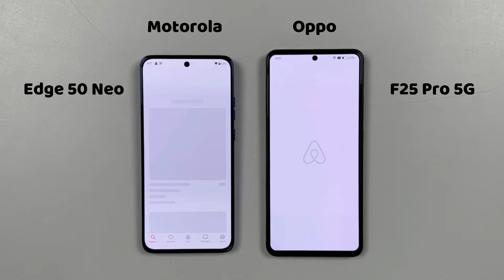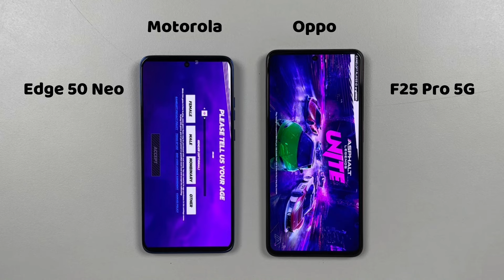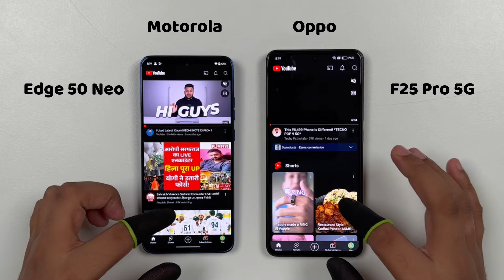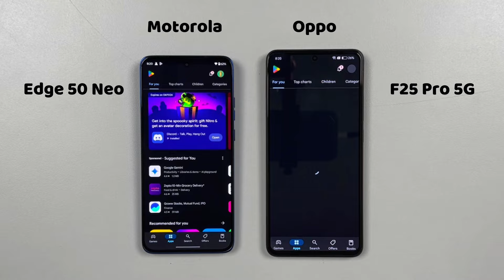Motorola Edge 50 Neo vs Oppo F25 Pro 5G | Speed Test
Oppo F25 Pro 5G vs Motorola Edge 50 Neo Speed Test Comparison | Review